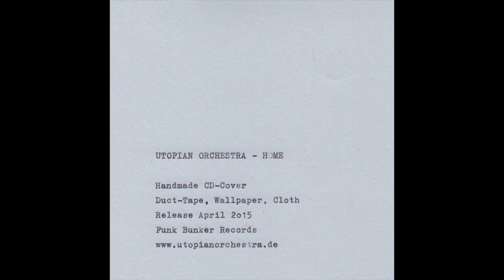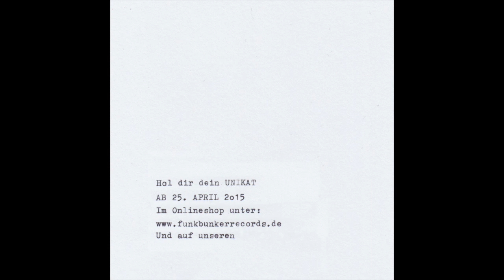Utopian Orchestra Debut Album "Home" 2015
Utopian Orchestra Release "Home" 2015